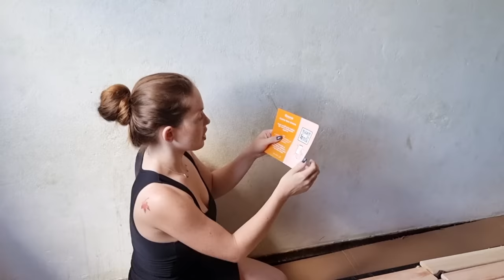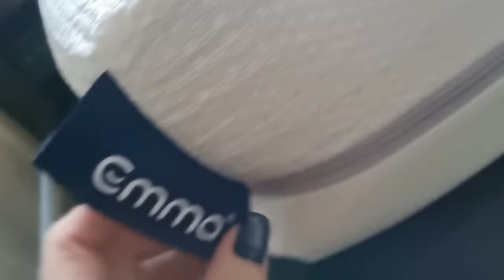Uma cama e colchão novo da EMMA COLCHÕES/ Montando a Cama em família, Davi, Ruiva e Fabio